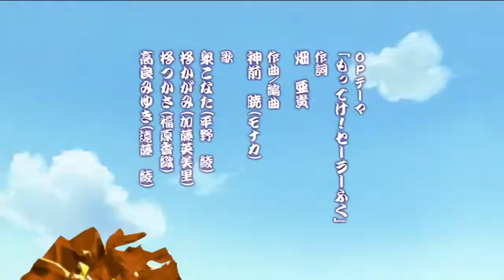Lucky Star Episode 9 English Dub 1080P